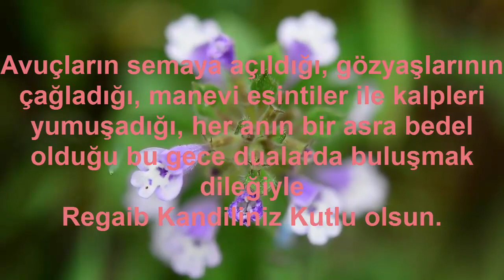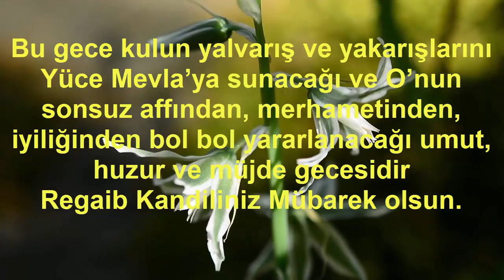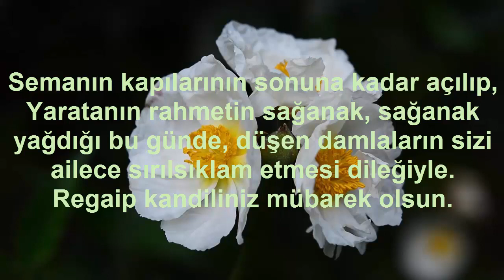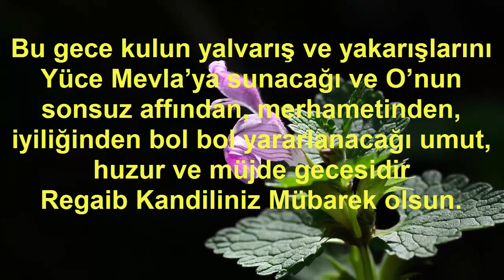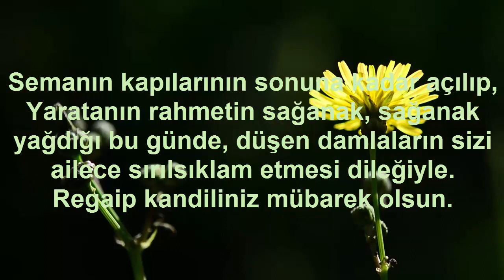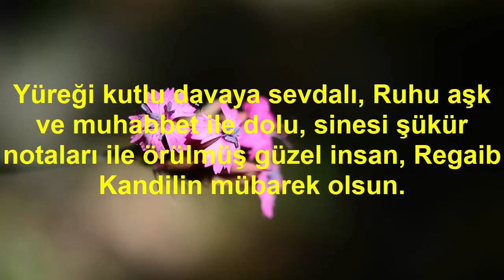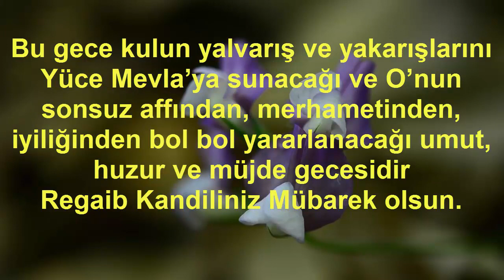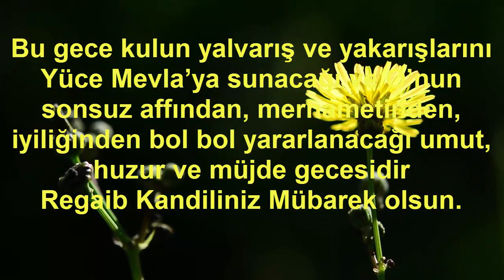Regaip Kandili Mesajları Video.